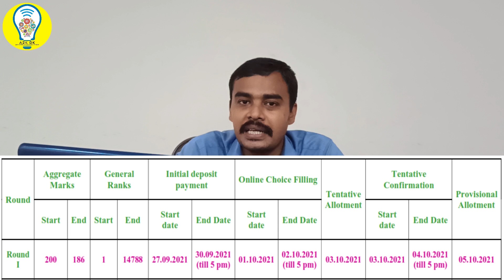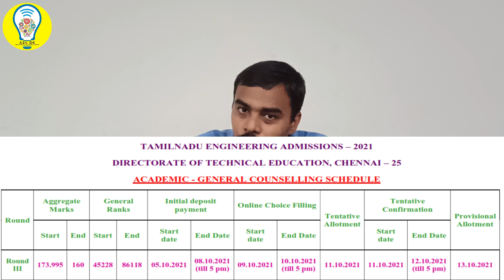TNEA 2021 | General Counselling Schedule and Webinar for Round 1 students